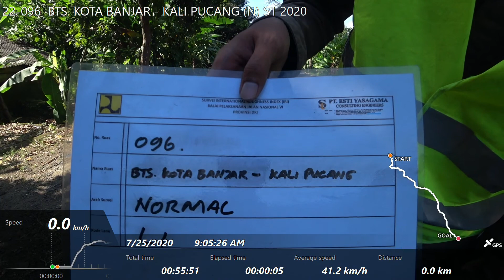22-096 BTS. KOTA BANJAR - KALI PUCANG (N) S1 2020